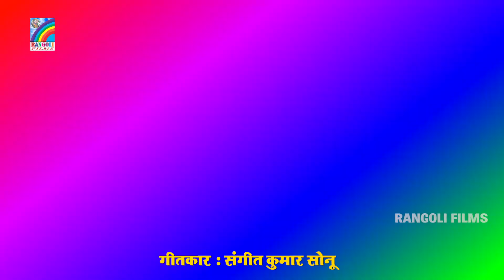Video | 2021 का लसालस होली गीत | मामी मामी कहिके रंगवा डाले ला | Pooja Yadav | Bhojpuri Holi Songs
►Song - Mami Mami Kahike Rangwa Dale La
►Singer - Pooja Yadav
►Lyrics - Sangeet Kumar Sonu
►Recordist - Rakesh Sharma
►Video Director - Atal Jee
►Music On - Rangoli Studio Delhi

Presents By - Bhairwi Kuswaha & S.N.Nirala.